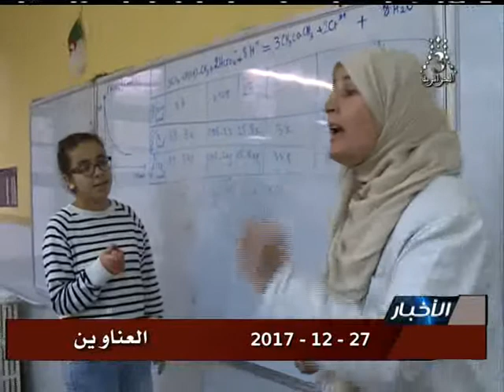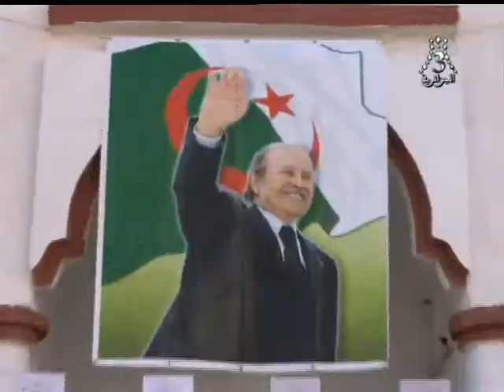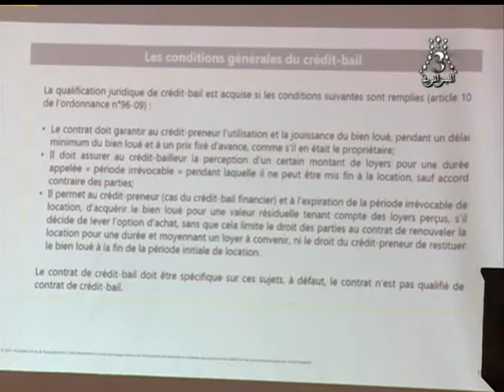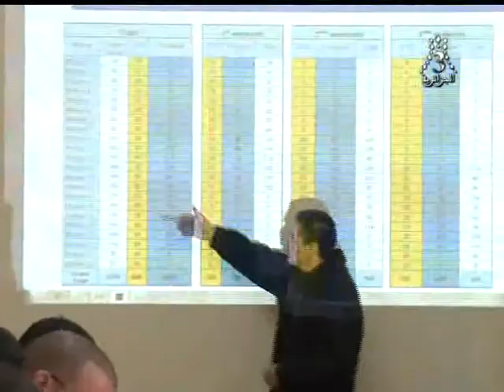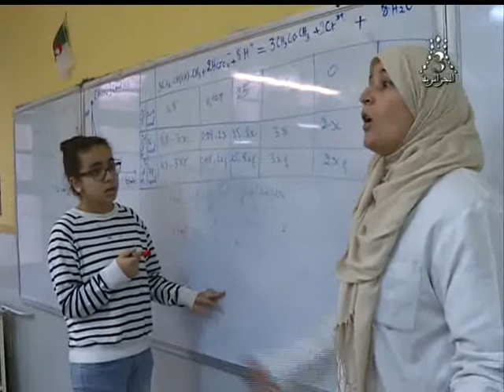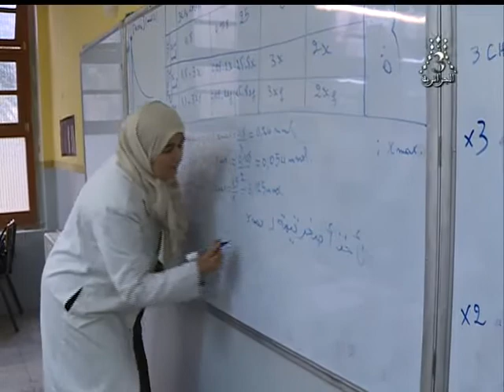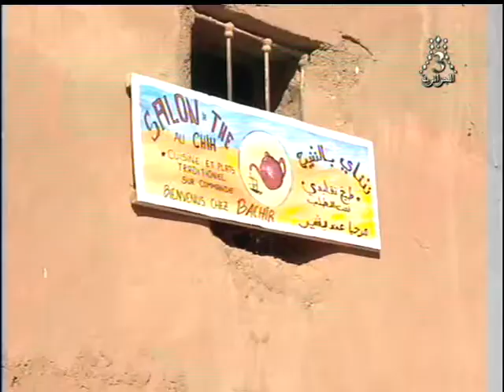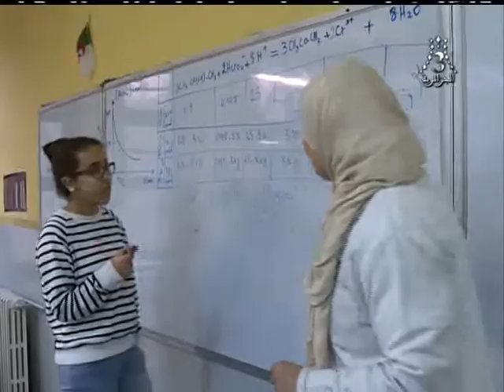القناة الجزائرية الثالثة التلفزيون الجزائري نشرة الخامسة 27.12.17